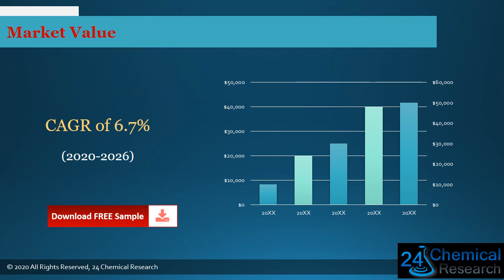Global Soybean Oil based Lubricants Market Research Report 2020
Download FREE Research Report Sample PDF:
Soybean Oil based Lubricants industry growth
Soybean Oil based Lubricants industry
Soybean Oil based Lubricants
The Soybean Oil-based Lubricants market is analysed and market size information is provided by regions (countries). The report includes country-wise and region-wise market size for the period 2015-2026. It also includes market size and forecast by Type and by Application segment in terms of sales and revenue for the period 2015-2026.